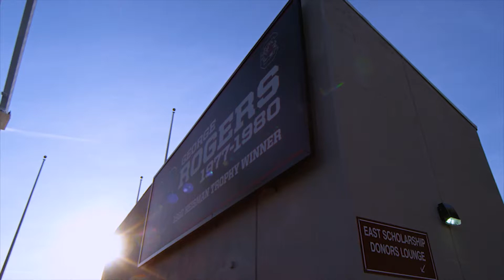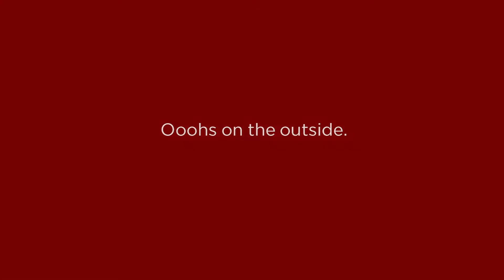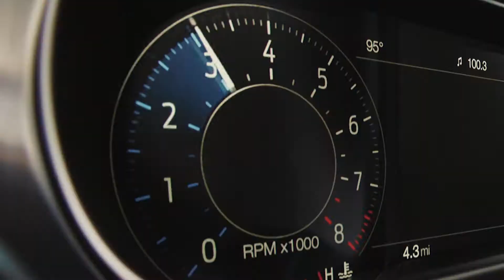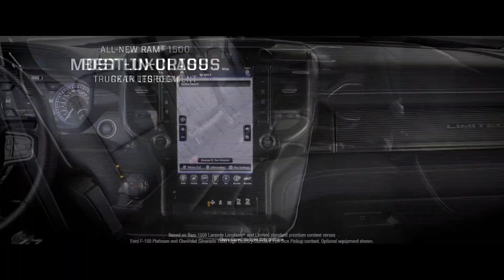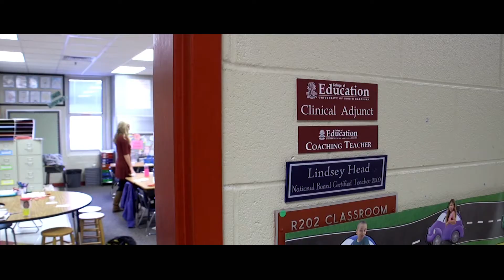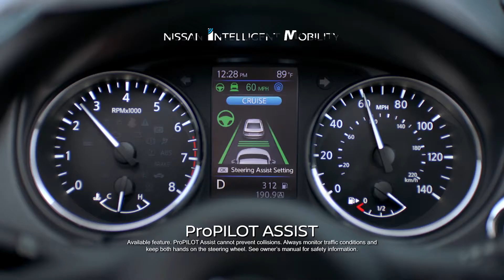Gamecock Insider Season 4 Episode 9